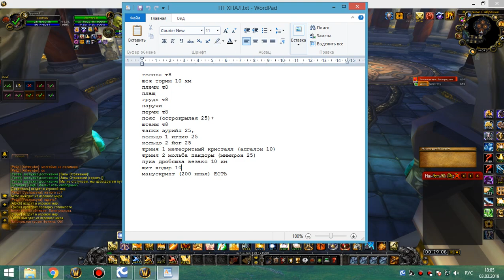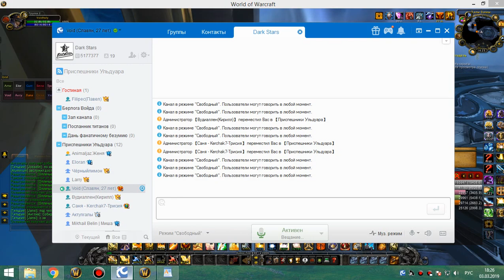1я часть 10 ульда ретрик-хпал 03 03 19